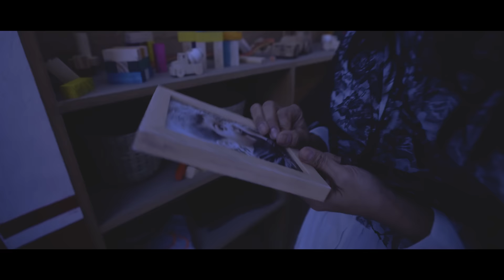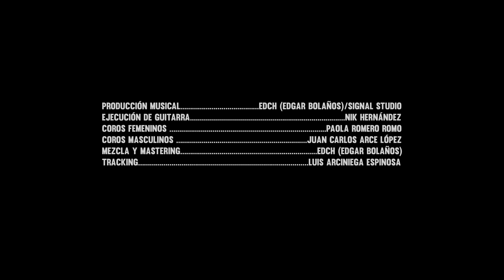Lizbeth Rodríguez - LA LLORONA (Video Oficial)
Salías del templo un día llorona cuando al pasar yo te vi

Hermoso huipil llevabas llorona
Que la Virgen te creí

Ay de mi llorona, llorona, llorona
De un campo lirio

El que no sabe de amores llorona
No sabe lo que es martirio

No sé qué tienen las flores llorona
Las flores del campo santo

Que cuando las mueve el viento llorona
Parece que están llorando

De azul celeste
De azul celeste

Aunque la vida me cueste llorona
No dejaré de quererte

Dos besos llevo en el alma llorona
Que no se apartan de mi

El primero de su madre llorona y el último que le di

Producción musical… . Edch (Edgar Bolaños)/Signal Studio
Ejecución de Guitarra …. Nik Hernandez
Coros femeninos …. Paola Romero Romo
Coros masculinos ….. Juan Carlos Arce López
Mezcla y mastering… ..Edch (Edgar Bolaños)
Tracking… .Luis Arciniega Espinosa

Dirección …Joyblint
Producción ejecutiva… .Edén Villavicencio
Productora ….Lizbeth Rodríguez /LR Producciones

Director de fotografía… .César Rincón Jiménez
Primer asistente de fotografía… ..Alberto Acosta
Segundo asistente de fotografía… .Valentin Solís
Operador de drone… Eduardo Lozpin
Foto fija… Jorge Pimentel
Detrás de cámaras Eduardo Lozpin

Coordinación de producción… ..Manuel González y Yadira Álvarez
Arte y Asistente de producción… .. Roberto Rosas
Vestuario… .Lizbeth Rodríguez
Asistente de producción y vestuario… ..Juan Haro

Maquillaje catrina… ..Dandy Show Body
Asistentes de maquillaje catrina… . Elsa Sanz y Net Zidomm

Supervisión de post-producción… .. Eduardo Lozpin
Edición… . Joyblint
Colorización… .Eduardo Lozpin

Cast
Lizbeth Rodríguez… Intérprete
Yadira Rodríguez… ..Catrina
Eros Demian… ..Hijo
Sion Jenne… ..… Mamá

Catering… . Rocío Pérez e Ismael Martínez

Operadores de unidad… Daniel Cordova y Edén Villavicencio

Coordinación administrativa… Óscar Urbina
Asistente general… . Rocío Pérez